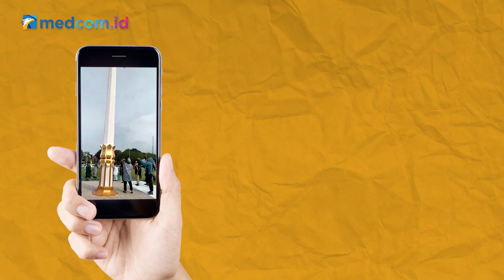[Ceki-ceki] Viral Video Pengibaran Bendera Tauhid di Poso, Ini Faktanya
Beredar sebuah video yang memperlihatkan pengibaran bendera hitam bertuliskan kalimat tauhid di Poso, Sulawesi Tengah. Akun facebook Arie Immanuelle Sigit turut membagikan video tersebut, pada 26 Agustus 2020. Akun tersebut juga membuat narasi seolah kejadian video diunggahannya baru terjadi. Benarkah demikian?